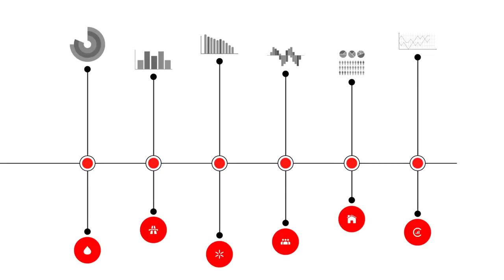Jose Manuel Entrecanales | ACCIONA Informe Anual 2016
José Manuel Entrecanales, presidente de ACCIONA, responde sobre el modo en el que la compañía genera valor en el medio y largo plazo.